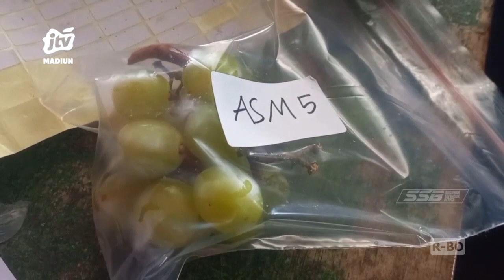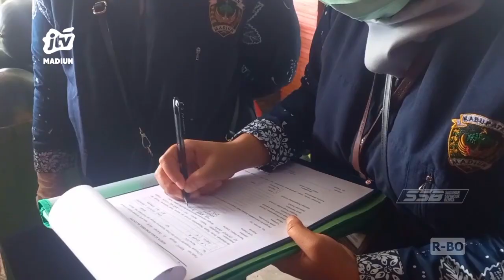KAB MADIUN - DKPP Datangi Toko Buah Ambil Sampel Anggur Muscat